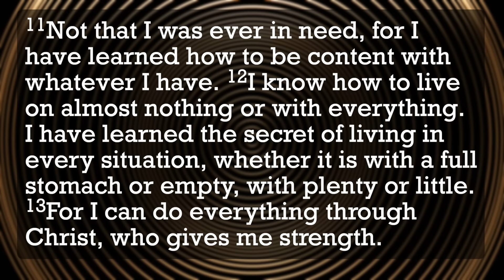The Art Of Contentment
TGWC Sunday Sermon 11/3/24
Pastor Norman Lee Schaffer